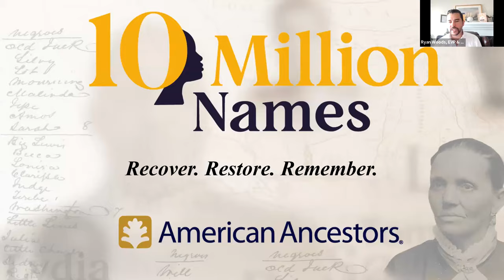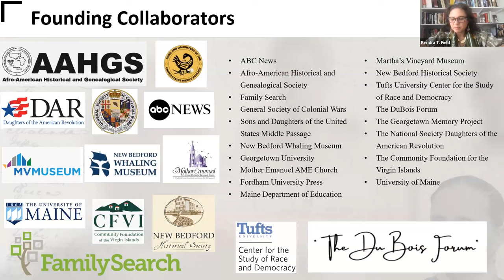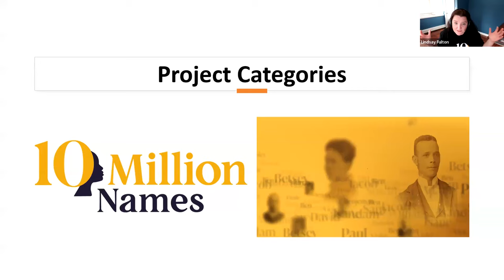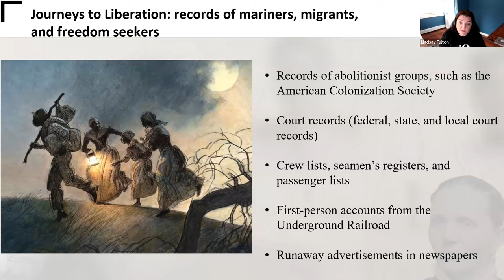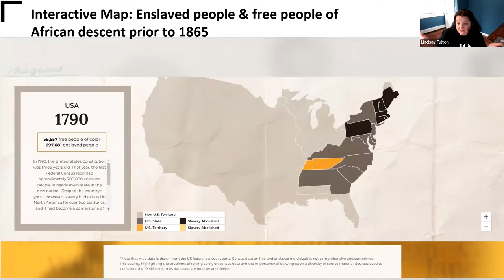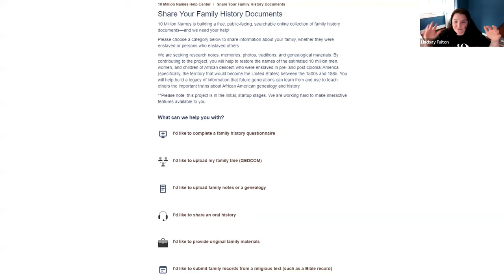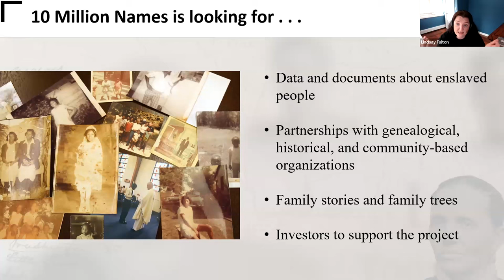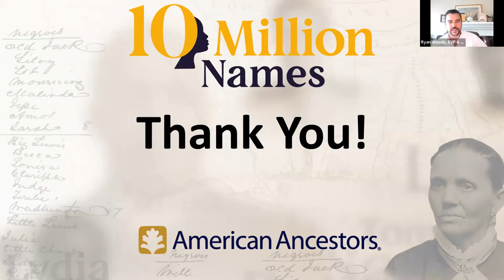Introducing the 10 Million Names Project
Presented by Dr. Kendra Taira Field, Lindsay Fulton, and Kerri Greenidge
Moderated by Ryan J. Woods

Live broadcast: August 24, 2023

There are at least 44 million descendants of enslaved individuals alive today, but slavery separated families, erased names, and obscured facts. The 10 Million Names Project, recently launched by American Ancestors and its partners, aims to connect the family stories of these descendants to the 10 million men, women, and children of African descent who were enslaved in the U.S. prior to emancipation and to restore their names to history. Join Chief Historian Dr. Kendra Field and Vice President of Research and Library Services Lindsay Fulton as they share the scope of this project, the objectives, and our methodology.